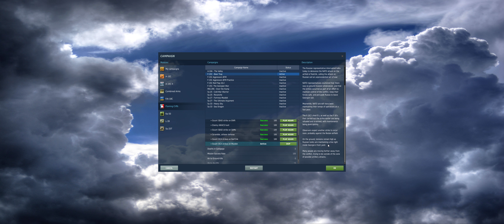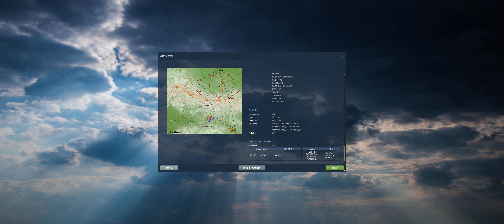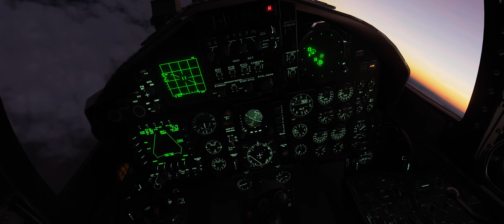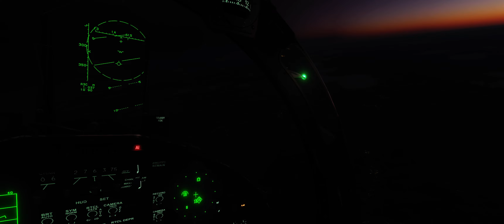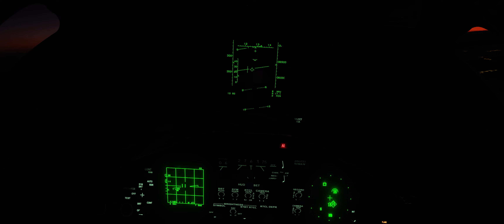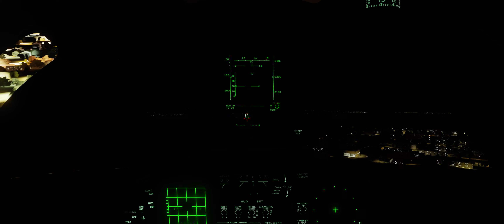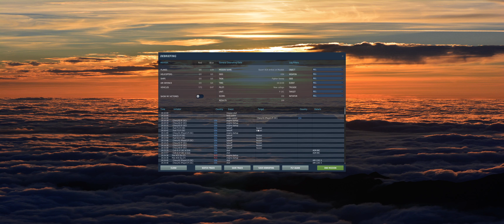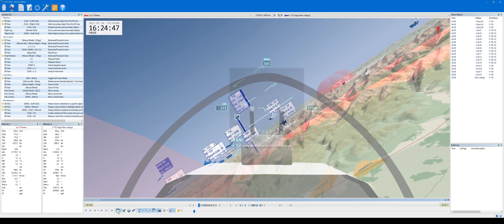DCS World - F-15C - Bear Trap 7 - Runway Strike & SEAD Escort on 'Mozdok' (incl. TacView)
Kills: 5*Su-27

There were no problems with the F-16 SEAD mission; the strike went perfectly well the first time.

00:00 Briefing
02:48 Takeoff
29:30 Return
52:08 Tacview